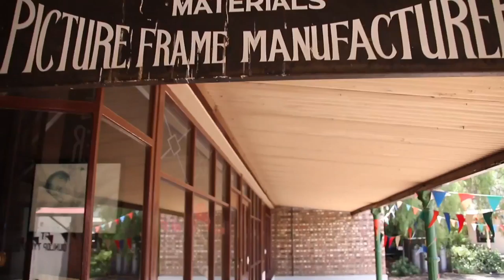Road Trip From Johannesburg to Beaufort West - Wagon Wheel Country Lodge.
A day we had anticipated for many months, finally arrived. We were leaving for Cape Town!

So much to do, so much to see... We couldn't wait to hit the road. A few stops along the way and then finally ending up at the Wagon Wheel for a quaint overnight stay.

It was exactly what we'd hoped it would be: an adventure!

Love
Byron & Tammy.

❤️🖤❤️💛💚💙💜🖤𝔽𝕆𝕃𝕃𝕆𝕎 𝕌𝕊 🖤💜💙💚💛❤️🖤❤️